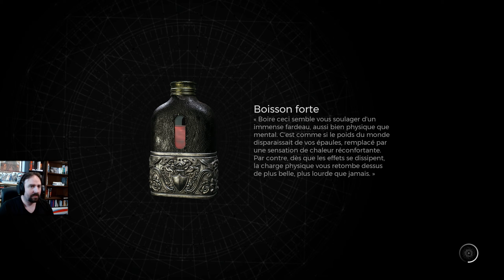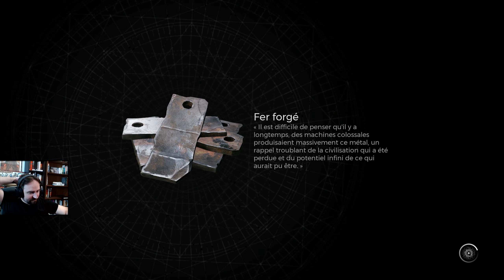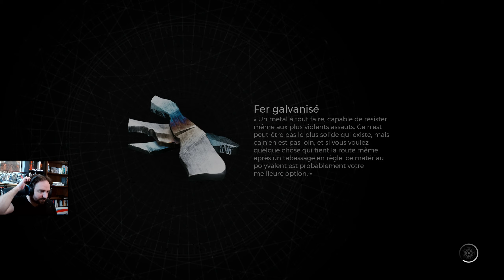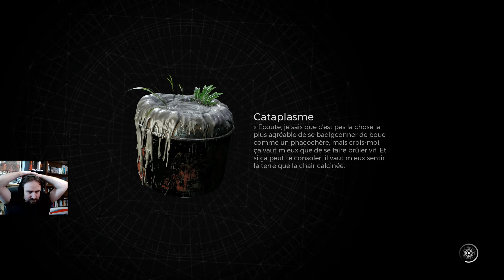Remnant 2 - Episode 23